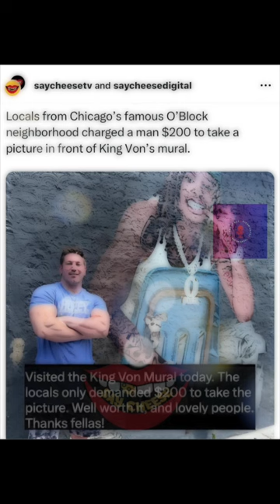BLACK COMMUNITY! THEY KNOW YOU ARE NOT ABOUT THAT LIFE